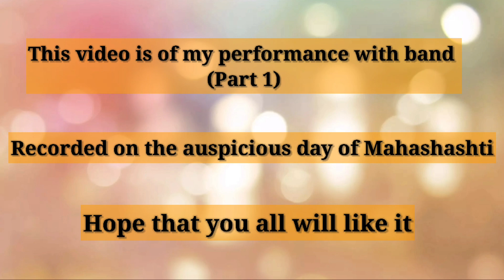Musical Performance on Mahashashti at Kestopur Samarpally |Part 1|By Surjanu&Firefly band|Like & Sub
This video is made by me with minimal editings required.
I will expect all of your whole hearted support.
Till the next video good bye.